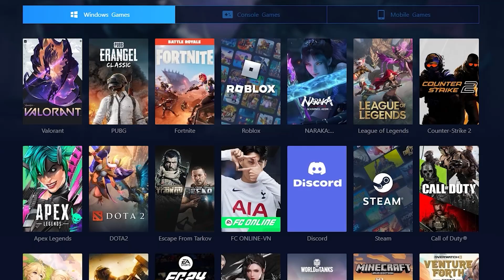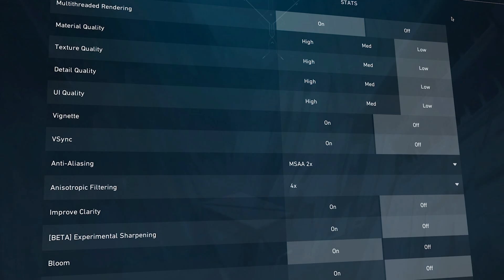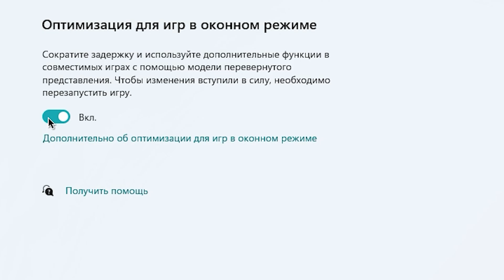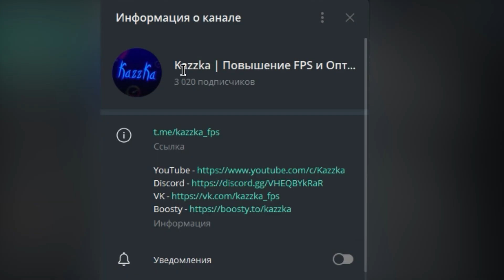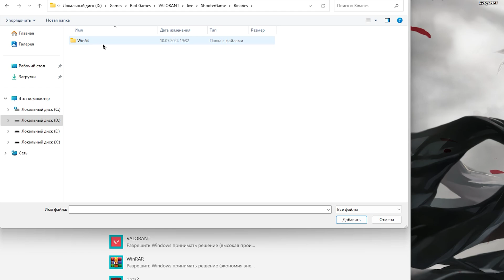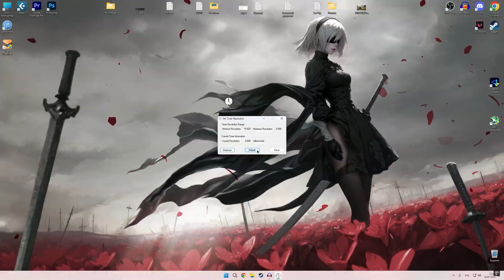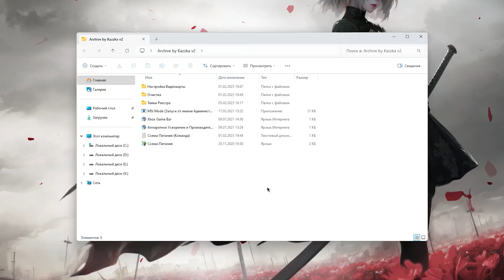VALORANT | ГАЙД по ОПТИМИЗАЦИИ | Тест всех настроек | Лучшие настройки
Подробный гайд по всем настройкам графики в VALORANT ✔️

Испытай все преимущества игры с устойчивым и низким пингом, со снижением более чем на 100, рекомендую попробовать GearUP Booster

В этом видео вы увидите большой тест всех настроек графики в Valorant, которые позволят как повысить фпс, так и оптимизировать игру. Я всего лишь сэкономлю вам время и объясню за каждый параметр графики, это будет полезно как новичкам, так и понимающим игрокам. Вы без проблем сможете подобрать настройки графики в ВАЛОРАНТ под ПК или ноутбук. Если у вас найдутся какие либо рекомендации - добро пожаловать в комментарии, вы своим опытом поможете как мне, так и другим пользователям👍

ТАЙМ КОДЫ:
0:00 - Вступление
0:20 - Как понизить пинг в VALORANT
1:30 - Настройки графики
1:33 - Многопоточный рендеринг
1:43 - Качество материалов
2:09 - Качество текстур
2:17 - Качество деталей
2:38 - Качество интерфейса
2:59 - Виньетка
3:10 - Вертикальная синхронизация
3:15 - Сглаживание
3:55 - Анизотропная фильтрация
4:12 - Повышенная чeткость
4:32 - Экспериментальное Повышение резкости
4:52 - Ореолы
5:03 - Искажение
5:15 - Отбрасываемые тени
5:25 - Режим монитора
5:37 - Максимум FPS в меню
5:42 - NVIDIA Reflex Low Latency
5:51 - Оптимизированные настройки / Тест
6:21 - Мой Boosty с архивом by Kazzka, Телега и Дискорд
7:07 - Оптимизация Windows
7:10 - Аппаратное ускорение и оптимизация в оконном режиме
8:05 - Timer Resolution
8:22 - Настройка видеокарты NVIDIA
9:39 - Как повысить ФПС ещё
10:08 - лайк и подписка = респект!